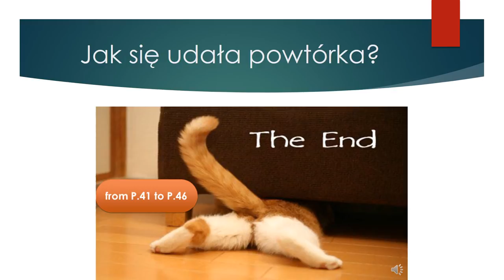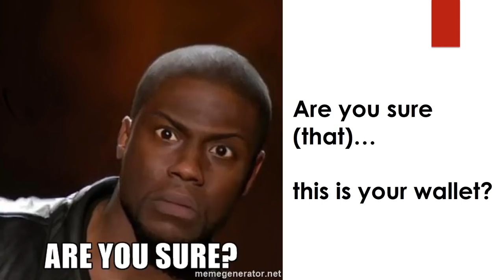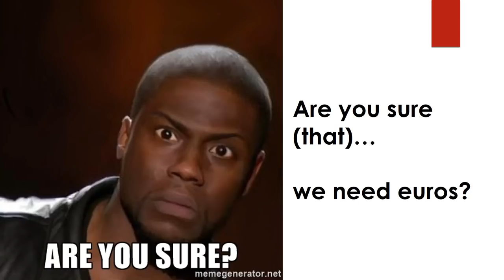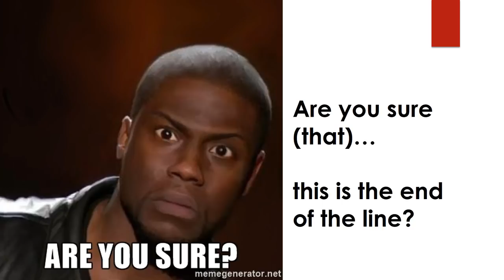angielski dla seniorów P.47 Paweł Stawarczyk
I am sure that...; Are you sure...?